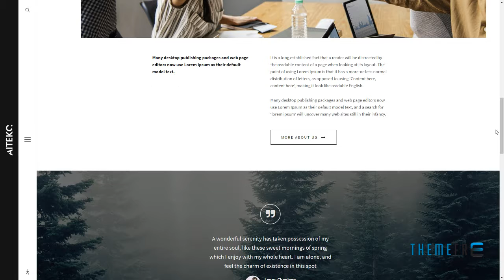Aiteko - Creative Portfolio Ajax Elementor WordPress Theme Barna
Columns 4+

 Layout Responsive

 Tags ajax, artist, clean, creative, elementor, gutenberg, modern, page builder, portfolio, showcase